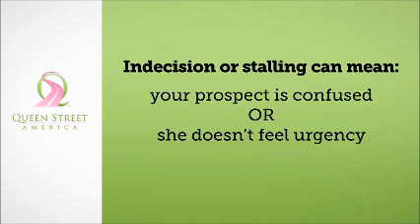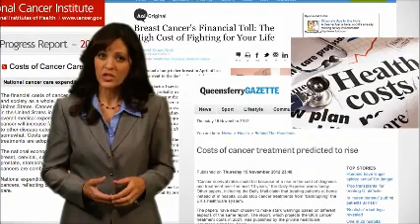Outstanding Opportunity with the QSA Cancer Plan clip10